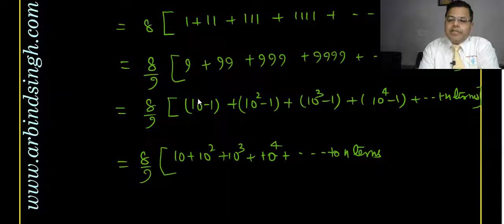Sequences and Series Part-08